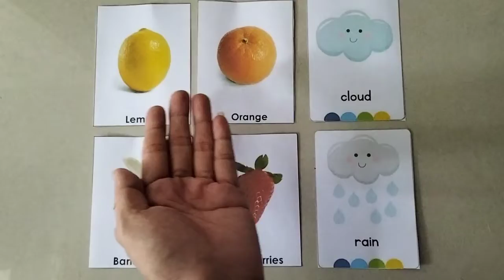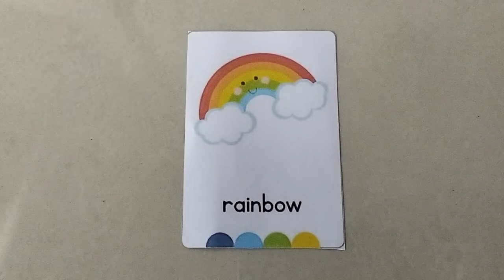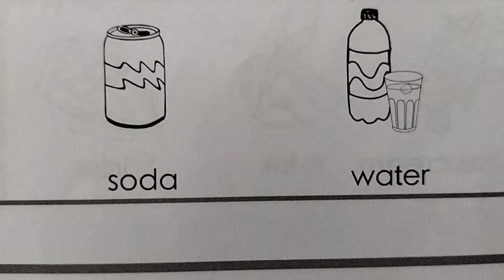Kenali Makanan disekitar mu ( what do you like to eat??)